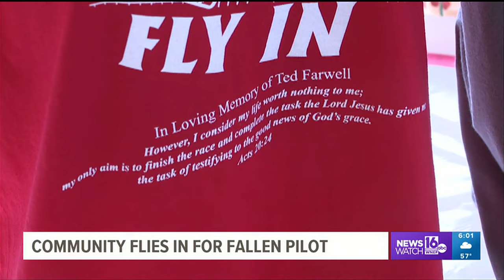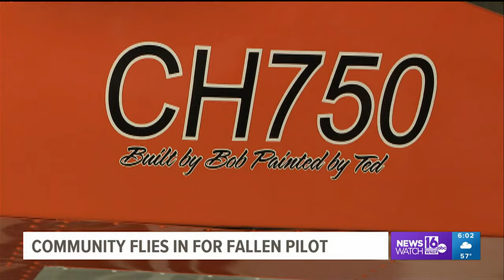Columbia County fly-in honors pilot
The Benton community honored the life of avid pilot Ted Farwell who passed away earlier this year.